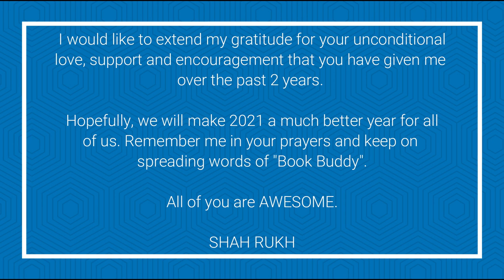Best Books of 2020 | Best of Book Buddy | Best Book Reviews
Today's video is a roundup of the year 2020. It was a great year for your channel Book Buddy due to your love, support and encouragement. I have compiled my clips from my best videos for the year. I hope you will enjoy the watch. Below is the list of videos that have been covered with their URL's.